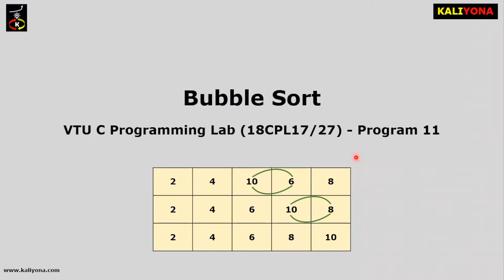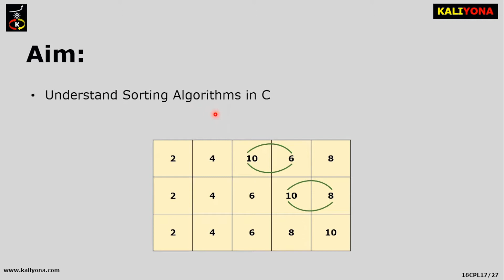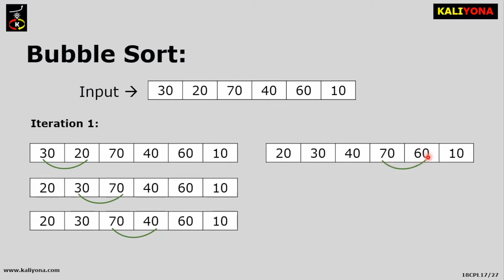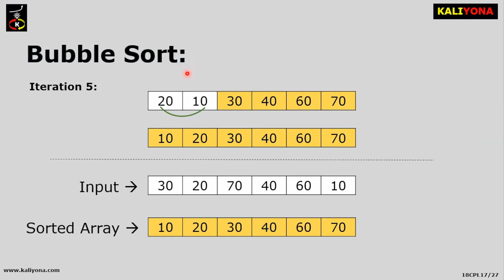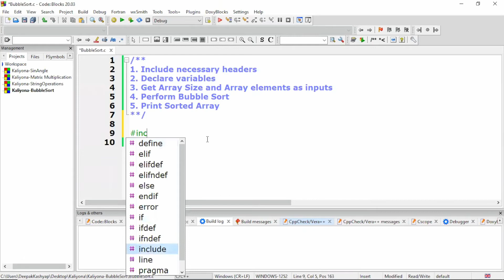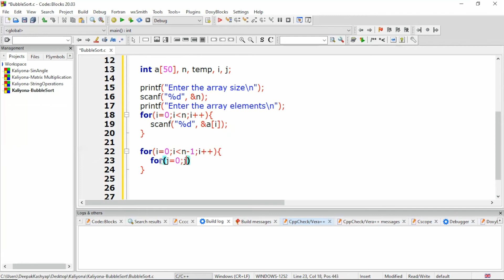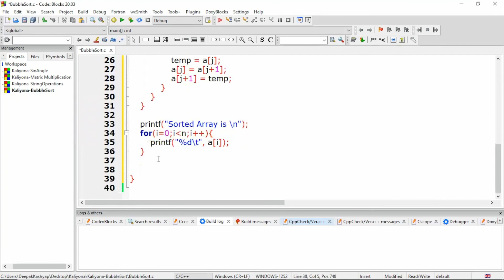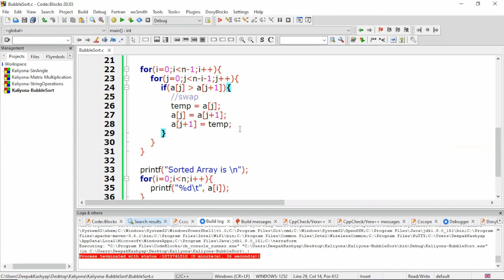Bubble Sort Program | VTU C Programming Lab | 18CPL17/27 | 21CPL17/27 | Kaliyona | In Kannada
C Programming Lab is part of the VTU curriculum for I/II semester BE students. This Kaliyona course will help students understand each and every program logic and write the program step by step. The course also explains the aim and main logic involved in the program. The Viva questions related to the programs help in the preparation of external exams.

Develop a program to sort the given set of N numbers using Bubble sort.

Cost: Free

Course Overview:

As per the latest VTU curriculum, C Programming Lab is part of the I/II semester syllabus. The problem statements provided in this syllabus aims in making students understand the core concepts in C Programming.

This course explains the main logic involved with respect to each program along with the necessary steps to write the program which encourages students to understand the program logic and not only helps in scoring maximum marks in their examination, but also lays a strong foundation in their programming career.

Contents of the course:
1. Introduction to Code Blocks: Familiarisation with computer hardware and programming environment – Installation of Code Blocks and understand naming files, storing, compilation, execution and debugging with any example Code
2. Commercial Calculator: Solve arithmetic expressions by simulating Commercial Calculator
3. Quadratic Equation: Write a Program to compute roots of a quadratic equation and solve complex algebraic expressions
4. Palindrome: Develop a program to find the reverse of a positive integer and check for palindrome or not
5. Electricity Bill: Develop a program to generate Electricity bill as per the given rates.
6. Binary Search: Introduce 1D Array manipulation and implement Binary search.
7. Prime Number: Implement using functions to check whether the given number is prime
8. Matrix Multiplication: Develop a program to introduce 2D Array manipulation and implement Matrix multiplication
9. Compute Sin(x): Develop a Program to compute Sin(x) using Taylor series approximation. Compare your result with the built- in Library function.
10. String Operations: Write functions to implement string operations such as compare, concatenate, string length. Convince the parameter passing techniques.
11. Bubble Sort: Develop a program to sort the given set of N numbers using Bubble sort.
12. Square Root: Develop a program to find the square root of a given number N
13. Average Marks: Implement structures to read, write, compute average- marks and the students scoring above and below the average marks for a class of N students.
14. Standard Deviation: Develop a program using pointers to compute the sum, mean and standard deviation of all elements stored in an array of n real numbers.
15. Binary To Decimal: Implement Recursive functions for Binary to Decimal Conversion

Benefits of the Course:
1. Learner would be able to understand the C Programming Concepts
2. Learner would be able to write any given Program Step-by-Step
3. He / She would understand the program logic involved in every program
4. Students will be able to test their knowledge through the Viva questions and also be prepared for the Practical examination.
5. Course Completion Certificate would be awarded for completing the course successfully.

Requirements:
1. Installation of any IDE like TurboC, CodeBlocks, DevC etc.

Targeted Audience:
2. VTU I/II semester students
3. Anybody interested to learn C Program
4. Anyone preparing for Interviews